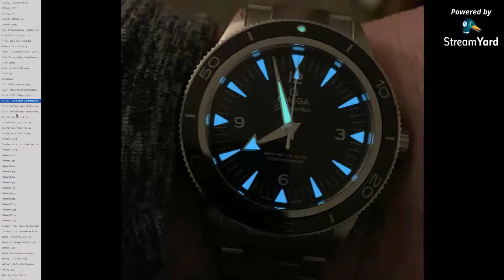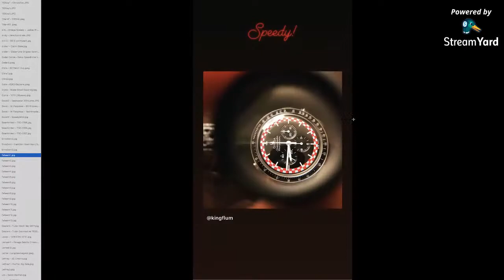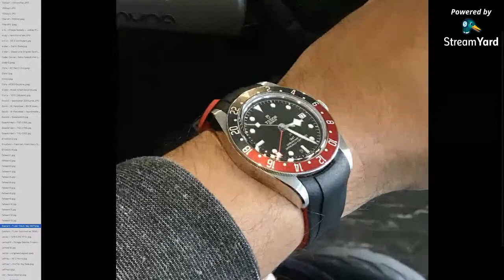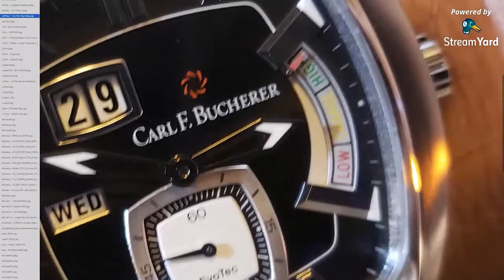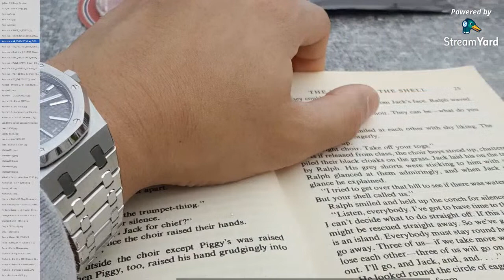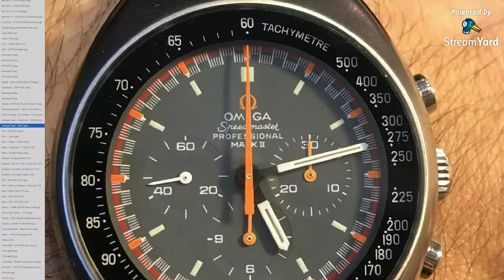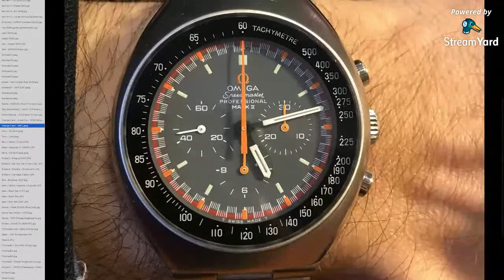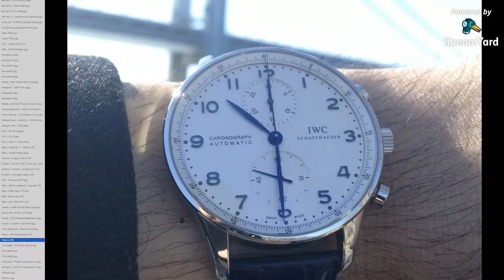Reviewing 100+ Wristshots - WRIST-SHOT WEEK - IDGuy Live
Wrist-Shot Week (Episode 1) - A Monthly Show where you Share and we enjoy a Huge Selection of Watches from all corners of the World. Cover Photo Credit: @David_G